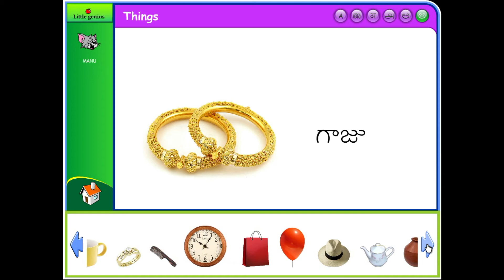THINGS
Unitek’s Little Genius Digital Premium Plus Kids (Pre school, LKG, UKG)